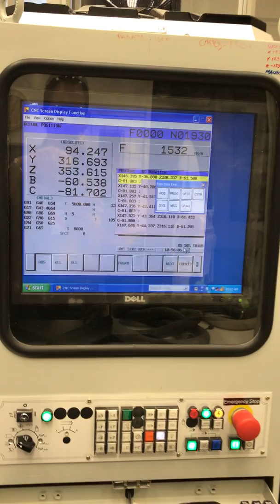Anderson Maxxis 3116 NC 5-Axis CNC Router 2011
Fanuc CNC System 31iB5 with PLC Control and Fast Corner Function, High Speed Software Package for HPPC and Risc Block Look a Head, 15 HP HSK Router Head, 10-Tool ATC, AC Servo Drive Systems, Precision Ground Guide Way System, The Work Table is Equipped With: Phenolic Vacuum Grid, and Automatic Oil Lubrication System.